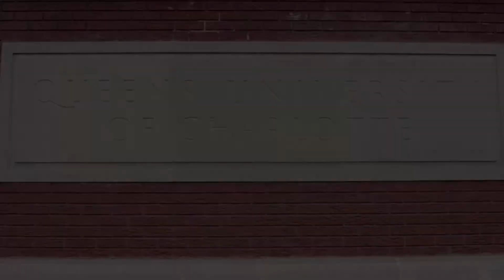OrthoCarolina Coaches Tip - Coach Jen Brown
On today's episode, head women's basketball coach Jen Brown takes time out her busy summer schedule to breakdown how to stay in good shooting form, even in the offseason!  There is no offseason when it comes to getting better so check out this week's OrthoCarolina Coaches' Tip of the Week and stay in top form!